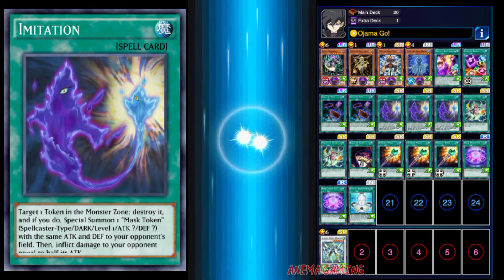Burn Deck Eps - 03 Imitation FTK [Yu Gi Oh !! Duel Links]